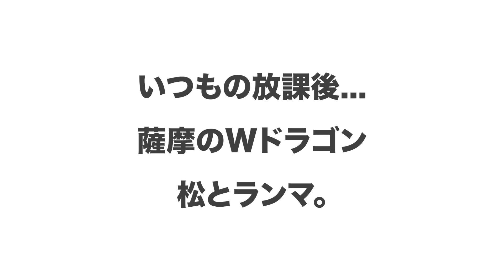【マツランマ】いつもの放課後「へびくま」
幼少期からのダチ同士、氣志團のベーシスト「白鳥松竹梅」＆ギタリスト「星グランマニエ」が、ただぼんやりと世間話をするだけのスペシャルプログラム「マツランマ」の第二話。

さぁ、君もおいでよ。
彼らが佇む、終わらない放課後へ。

★マツランマ第一話はコチラ★
【マツランマ】いつもの放課後「つんとちろ」

★氣志團の情報をいち早くcheck★

★"青春砲"炸裂⁉️★
綾小路 翔の私生活をチラ見したいキミは
綾小路 翔公式instagramをcheck‼️

チャンネル闘露苦
夜露死苦★機械犬‼️